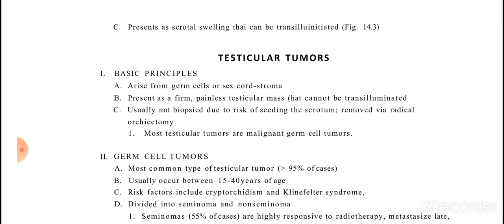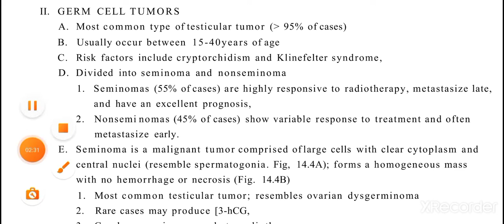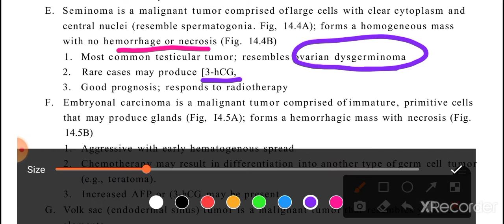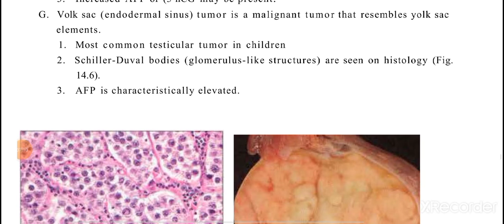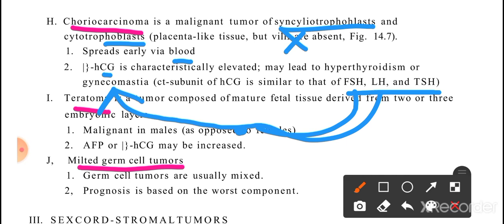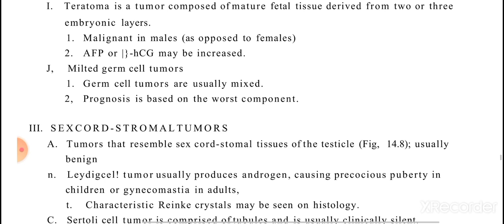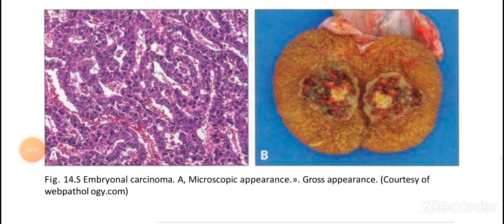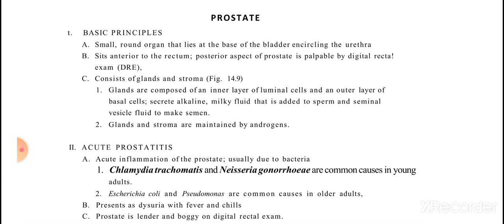Male Genital System Pathology PATHOMA 2 | Testicular Tumors